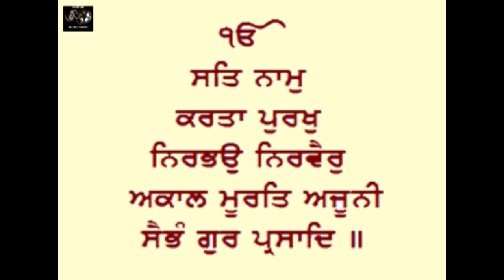Ek Onkar Satnam : Guru Nanak Dev - Rajul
Ek Onkar Satnam : Guru Nanak Dev
Voice - Rajul